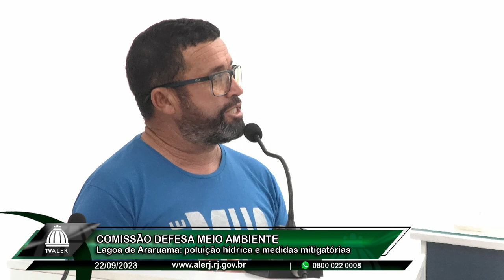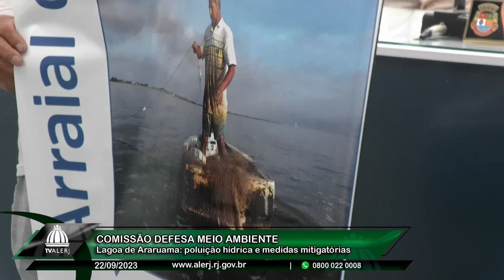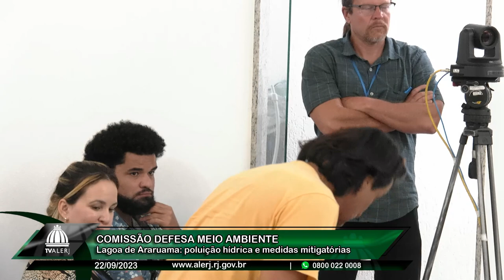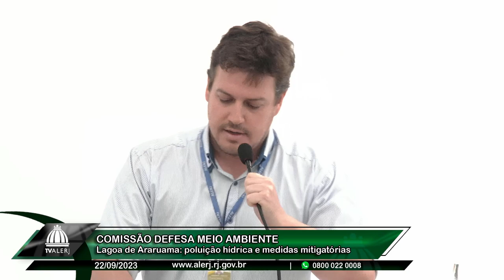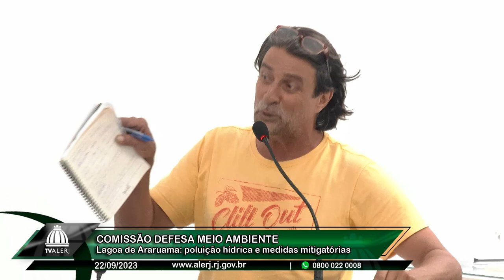Comissão Meio Ambiente - Lagoa de Araruama: poluição hídrica e medidas mitigatórias